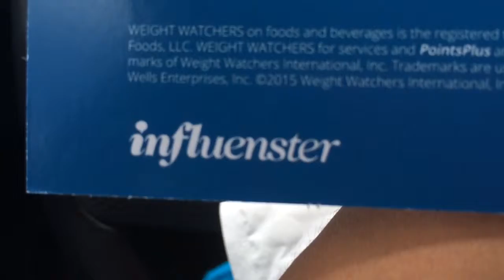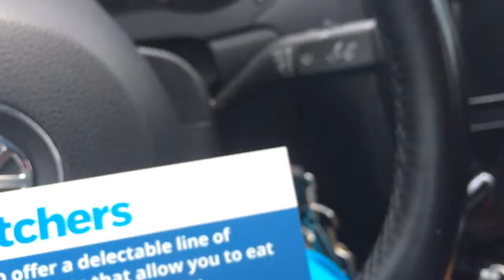Thanks to InfluensterVox look what I received!!